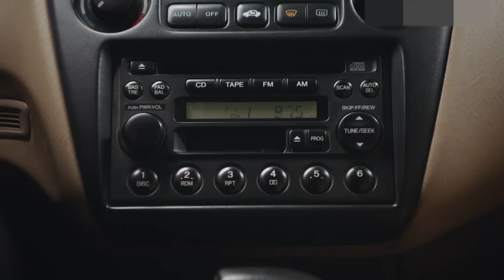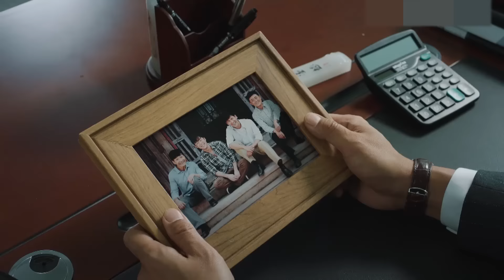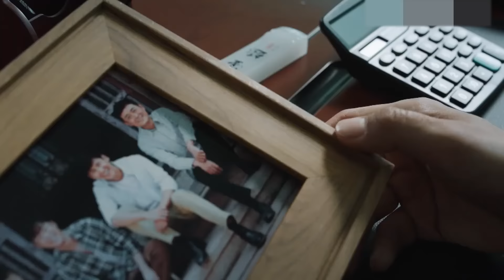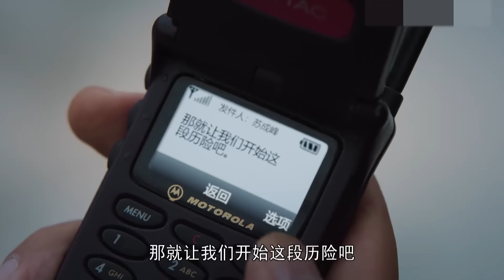飞腾年代 第21集 | 晋江人顽强不屈的发家史,敢拼才能赢（张丰毅,甘婷婷,于晓光,王姬）-现实主义励志电视剧 |改革开放